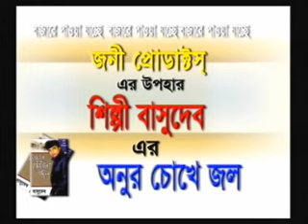আরে যার জন্য জাত কুল গেল সেই বলে কলঙ্কিনী।